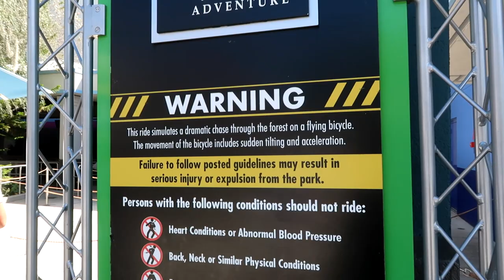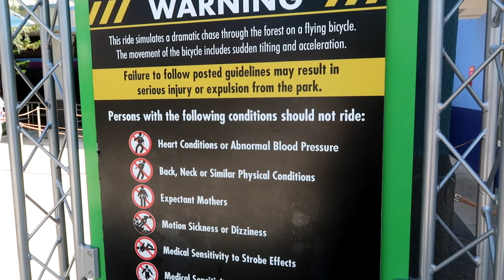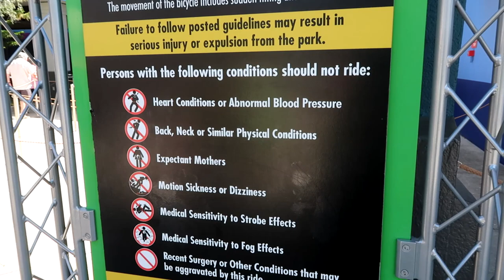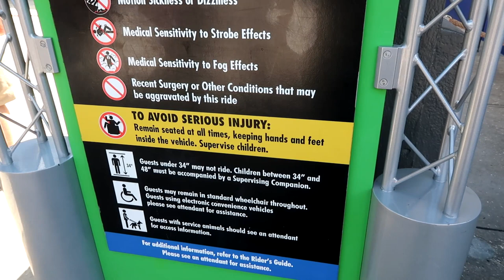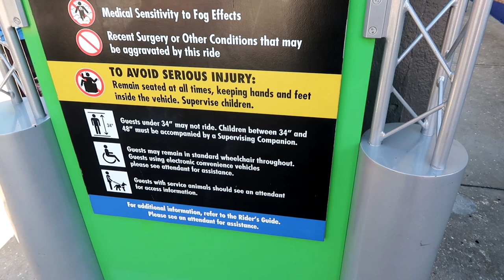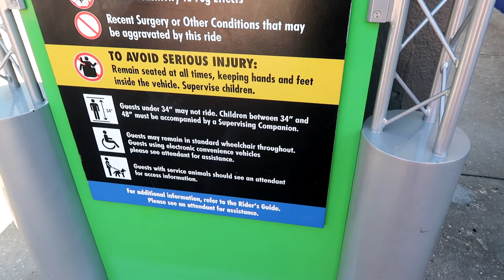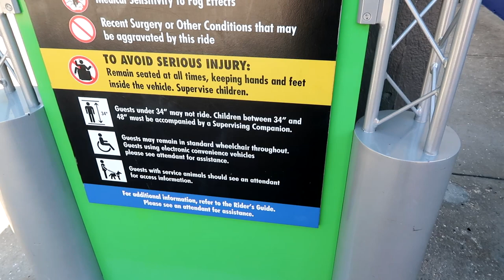Universal - E.T. Adventure - Ride Review - Plus Size & Accessible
E.T. Adventure at UniversalStuidos Orlando is one of the park's most PlusSize friendly and accessible rides in the park. However there are lots of special tips that will make it easier for you and your family to enjoy this ride in comfort.

In this video I will share with you everything you need to know as a plus size rider or someone who has mobility, accessiblity, cognitive or sensory concerns.  There is info in this video about ECVs, scooters, wheelchairs, strollers and more.

I love reading your cards and letters.  Here's where you can send your postcards and letters:

Pammie Plus Parks
USA

If you found this video helpful or fun, please consider making a contribution to the channel to help me continue to make more videos.  Every bit helps ensure I am able to continue to make the best, most useful content possible.

Dia & Co.

Links to the vlogging equipment, gear, personal supplies as well as sneakers, health and beauty items I use while in the parks can be found in my Amazon Storefront -- everything is categorized to make it easy to find what you are looking for and I have already found all the best prices on Amazon for each item: